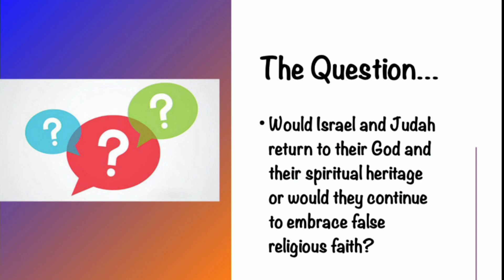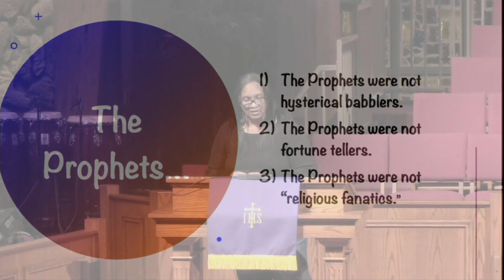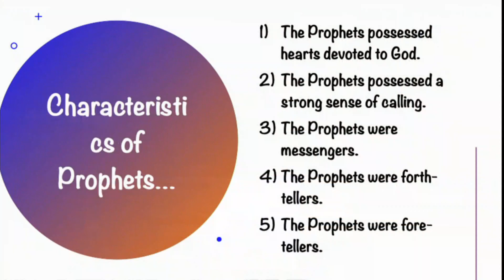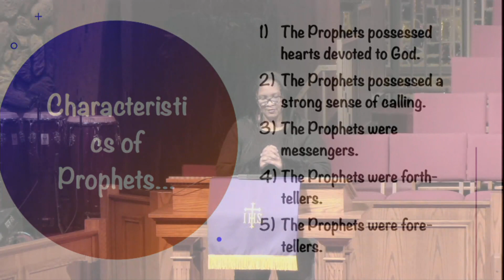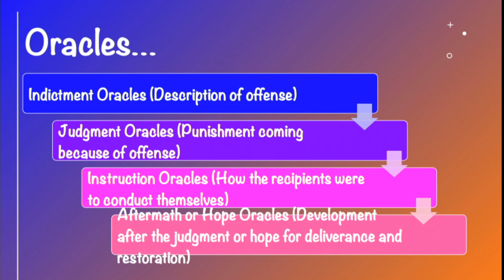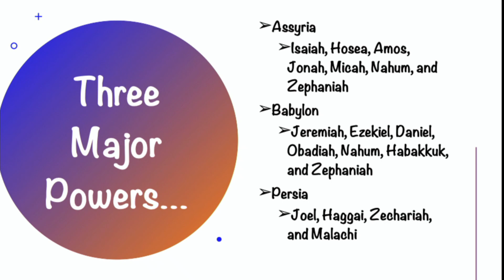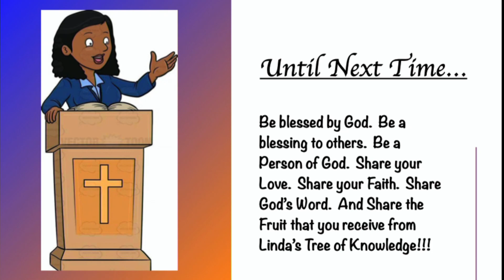Anderson United Methodist Church Bible Study Jan 13, 2021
Anderson United Methodist Church Bible Study Jan 13, 2021, with Pastor Linda Williams